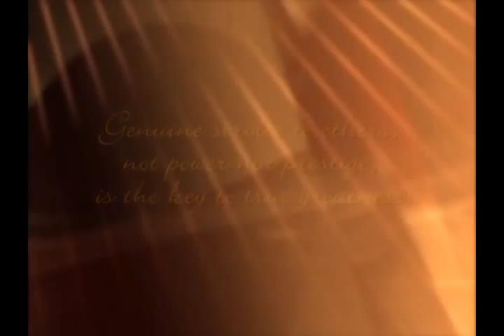Senator Jovito R. Salonga Palma Award AVP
Business unusual media solutions inc., AVP, BUMSINC,